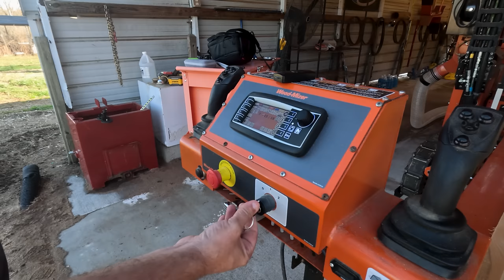MAJOR Upgrade For The KATO Excavator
Masonry Brush for anchor seal
Send Stickers Here:
P.O.Box 1209
List of tools commonly used at my sawmill:
Logrite Cant Hook
Logrite Hookaroon
A Must Have Tape Holster
My Fav Measuring Tape
Moisture Meter
Oil Can for ATF Fluid
Level for bed rails
Framing Square
Nail Puller

Grease Zerk Metric
Grease Zerk Standard
Grease Gun in video
Propane Torch Used I use
Moisture Meter I use
Nail Gun in use